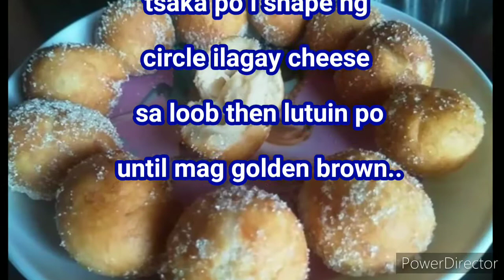PAANO MAG GAWA NG DONUT WITH CHEESE